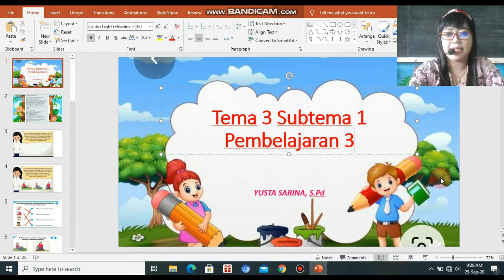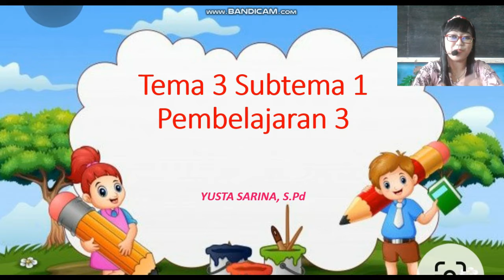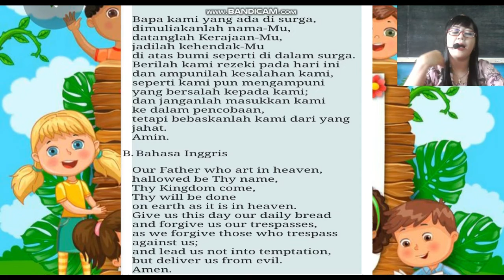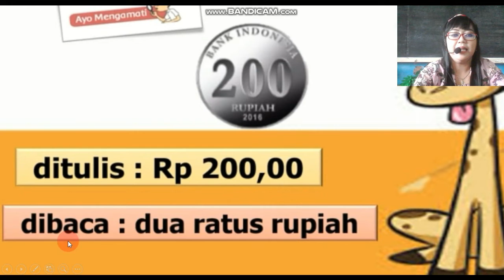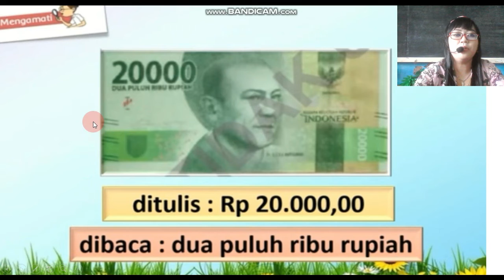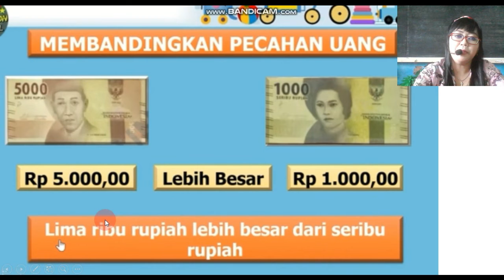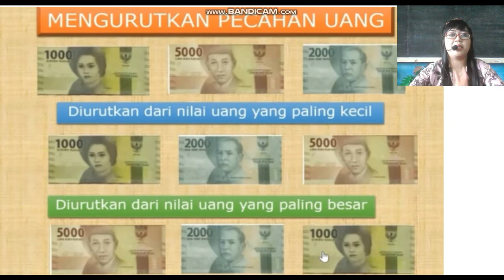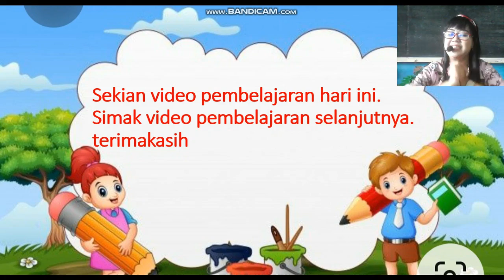Tema 3 Subtema 1 Pembelajaran 3